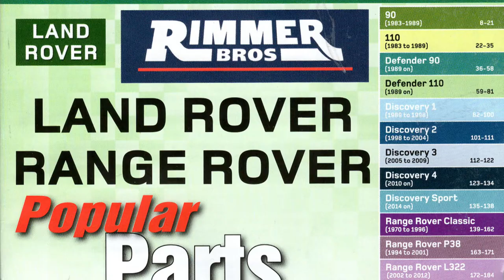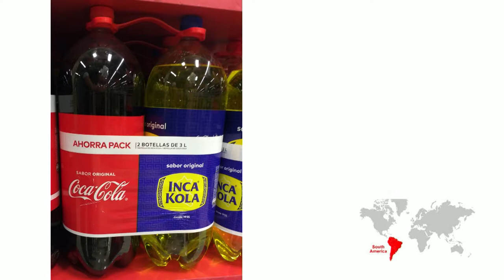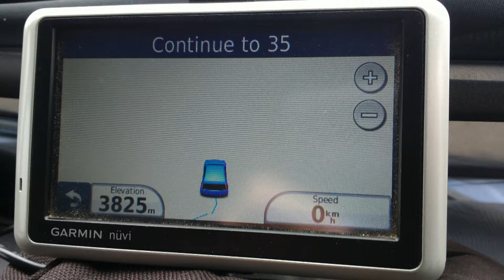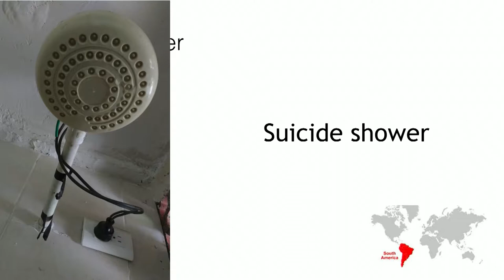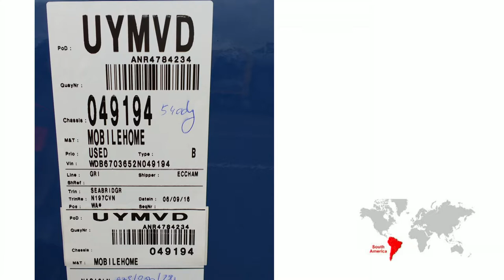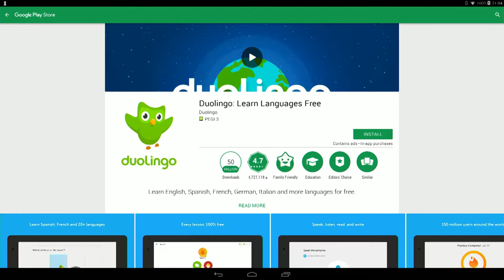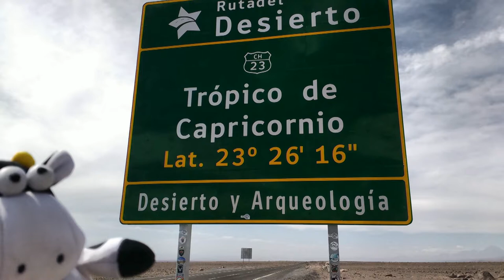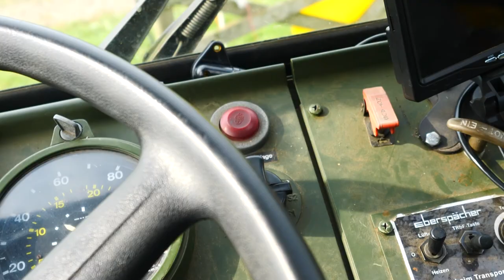Mr Meldrew overlands to South America, Paul and Marilyn Longden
From Adventure Overland Show 2017

Paul and Marilyn Longden have just returned from an 8 month tour of South America in their 21 year old Mercedes Benz 814d 2-wheel-drive van. Their presentation is about personal security when on the road.